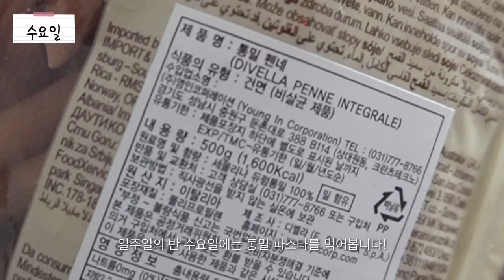[SUB]🍝남편 다이어트 도시락 싸기 #4 My husband’s lunch box for weight loss #4 / 두부계란김밥, 제육볶음, 뒷다리살 수육, 통밀파스타